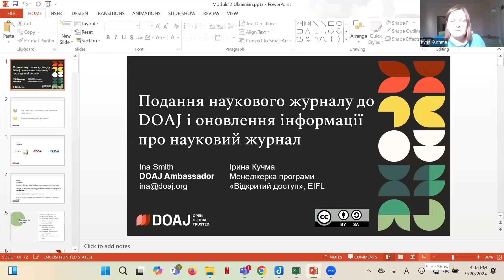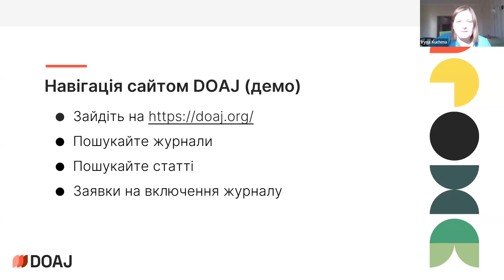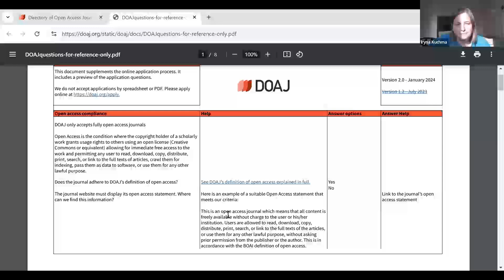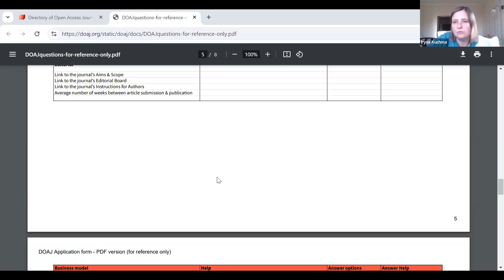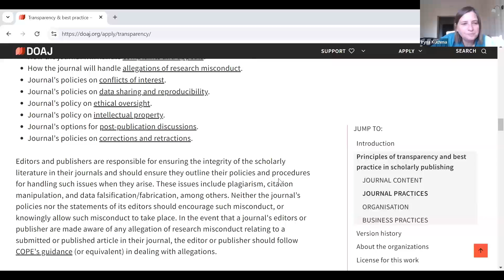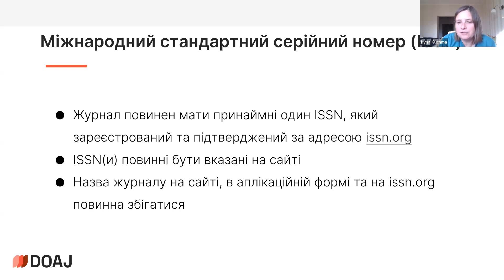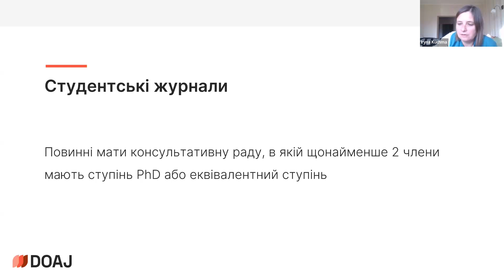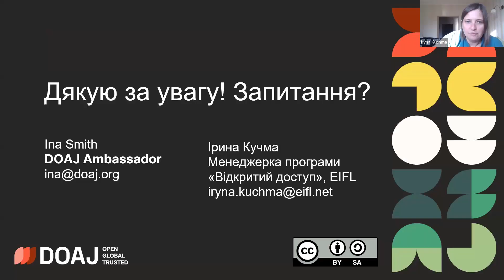Подання наукового журналу до DOAJ і оновлення інформації про науковий журнал